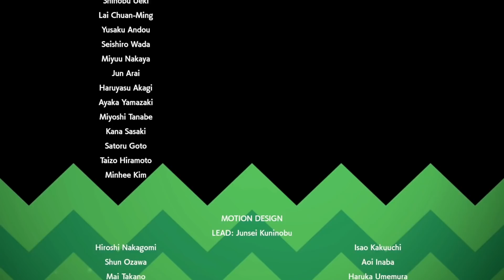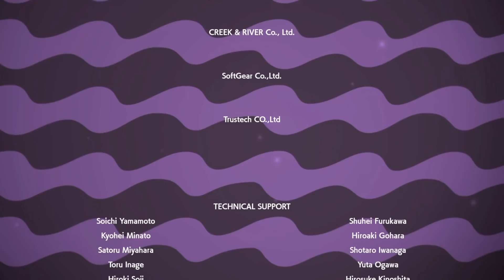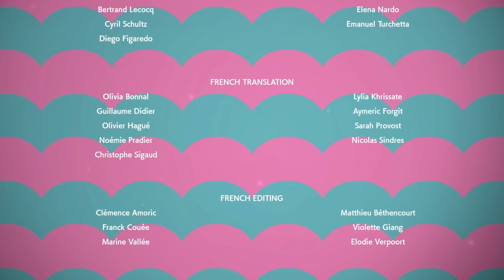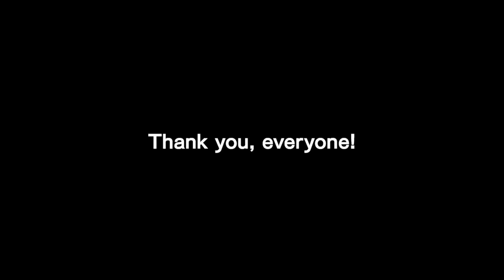Pokémon Sword - A Very Normal Playthrough - Episode 35 - Finale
Pokémon Sword - A Very Normal Playthrough